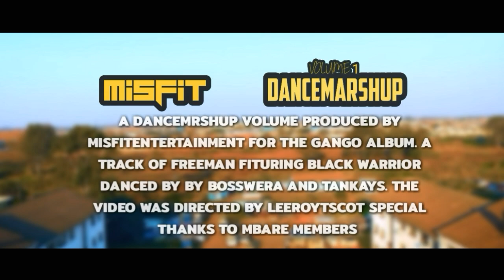NGAIBAKE X IPARTY SANDRA NDEBELE X FREEMAN DANCEOFF_(2021MISFITMOVEMENT)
SUBSCEIBE!
Freeman HKD Boss - Ngaibake (featuring Alick Macheso) [official dance video by Tankays X Bosswera] is Now available in every platform check it out it on Facebook,Instagram and also tubidy.

Facebook [Tankays X Bosswera ]
Instagram [Tankays X Bosswera ]